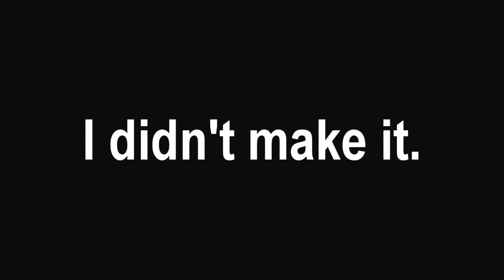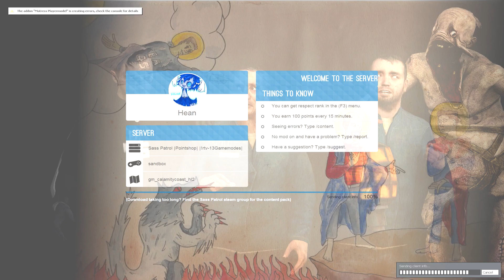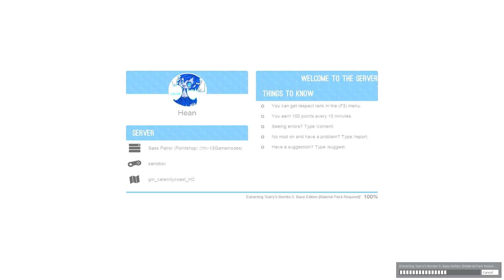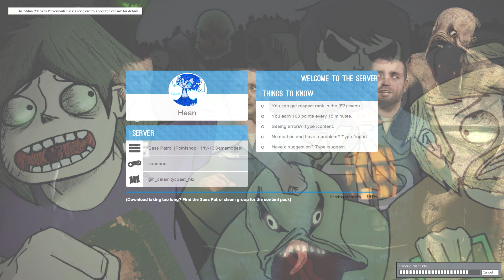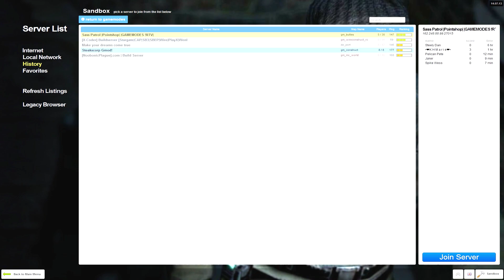Sass Patrol - Gmod08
2nd edit: Sorry about the black clips, must be corrupt footage, but this is the 6-7th time I've re-rendered and re-compressed all of this so fahk it, you shouldn't miss out on much really...except for maybe the babies part cause it was creepy. Sorry.
Edit: Fahk it, I'm just keeping the 3-4 clips that have soundtracks that are copyright claimed, just means I can't make moolah off of it and honestly I'm fine with that in this case.
Added some more footage on top of it compared to the original upload.

A bit of an early 'happy new years' but oh well! Gawd, we have some of the most epic times with slow-mo and epic music. Miss you guys so much.
I still got plenty of footage that is way more focused on the Sass Patrol Gmod server and the fans. Hope you're all having a good end of the year, be safe peeps.